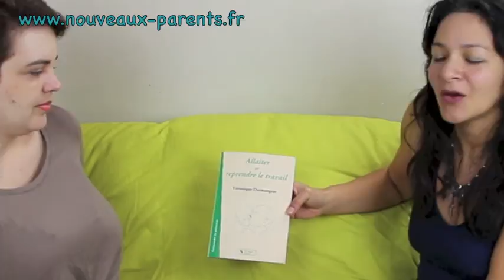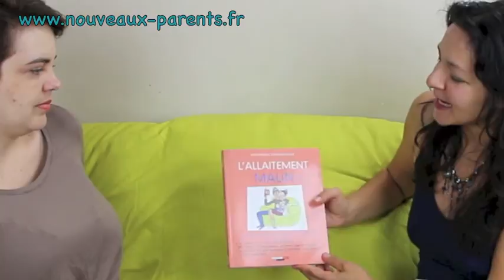Qui sont les consultants en lactation IBCLC ?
🎁 CADEAU : 9 astuces pour vivre SEREINEMENT l'arrivée de votre BEBE - ebook offert

Avez-vous dans votre entourage une maman ayant des questions autour de l'allaitement ? Une maman ayant des difficultés à trouver un allaitement qui lui convienne ?
Peut-être est-ce votre cas ?

Qui sont les consultants en lactation certifiés IBCLC et pourquoi faire appel à eux ?

Véronique Darmangeat, consultante en lactation IBCLC, formatrice, conférencière et écrivaine répond à toutes ces questions !

et d'autres consultantes en lactation IBCLC sur le site de l'Association Française des Consultants en Lactation

Partagez cette vidéo avec vos connaissances pour que les parents puissent recevoir des informations et du soutien et leur premettre de se sentir pleinement compétents !

🆒 Ou et comment me suivre ?